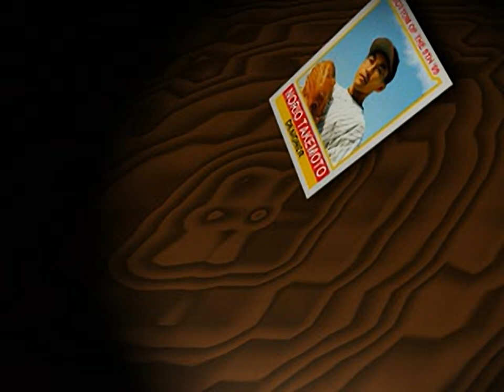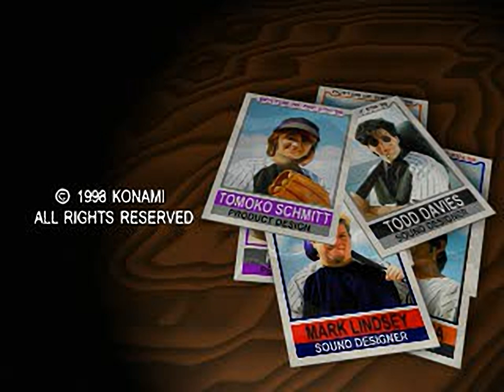Bottom of the 9th '99 - all videos for the Playstation 1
00:00 -  ALLSTAR.STR
01:20 -  LOS_LONG.STR
01:39 -  LOS_SHOT.STR
01:52 -  OPENING.STR
02:32 -  SCENALLC.STR
03:04 -  STAFROLL.STR
04:05 -  S_APPLE.STR
04:28 -  S_BIGBAN.STR
04:51 -  S_CALM.STR
05:14 -  S_CELLER.STR
05:37 -  S_COUNTD.STR
06:00 -  S_DESPER.STR
06:23 -  S_GALE.STR
06:46 -  S_GOLDEN.STR
07:09 -  S_HANGIN.STR
07:32 -  S_HEBACK.STR
07:55 -  S_HIGHDR.STR
08:18 -  S_KAMIKA.STR
08:41 -  S_NOSURR.STR
09:04 -  S_PLFIRE.STR
09:27 -  S_REINFO.STR
09:50 -  S_ROAD.STR
10:13 -  S_SAVIOR.STR
10:36 -  S_TITANS.STR
10:59 -  S_UXPECT.STR
11:22 -  S_WINTER.STR
11:46 -  W_LEAG_L.STR
12:06 -  W_LEAG_S.STR
12:23 -  W_WRLD_L.STR
13:01 -  W_WRLD_S.STR